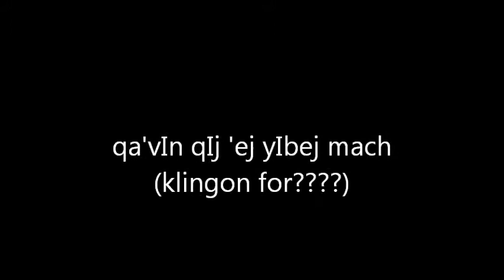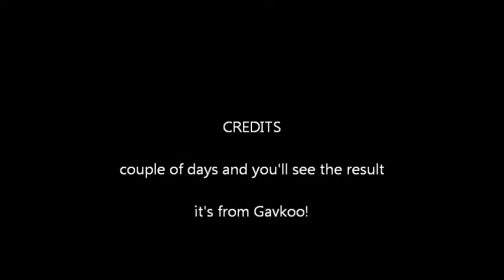knife supplies from Gavkoo